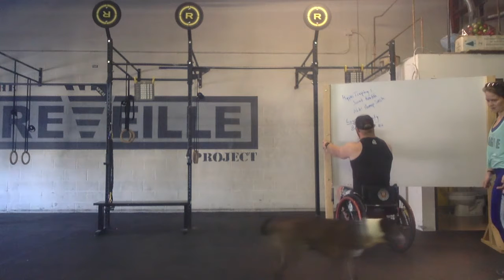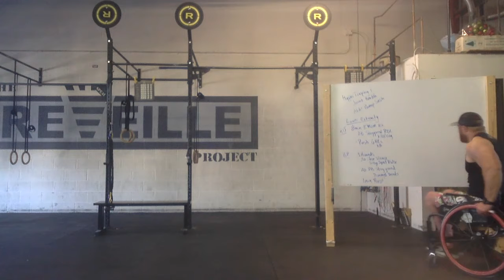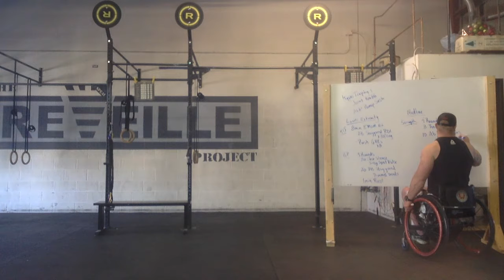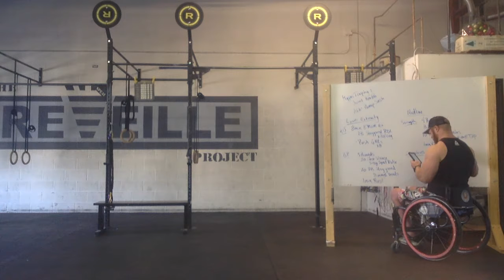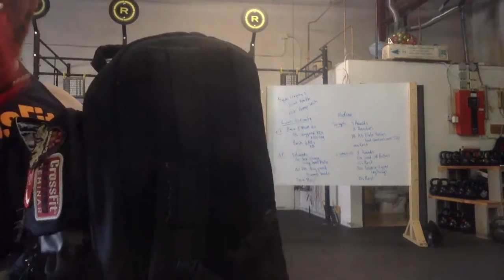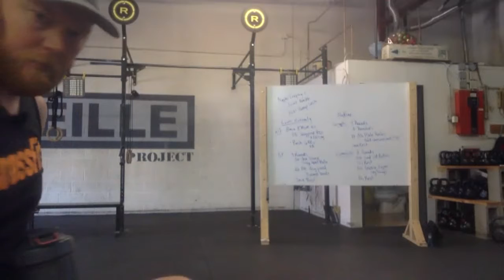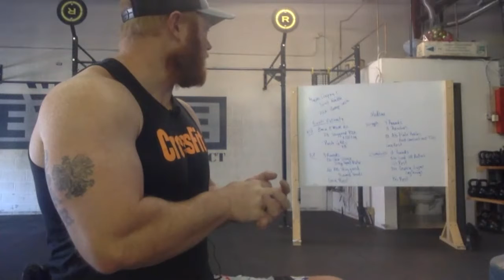Pump Sesh for April 7, 2020